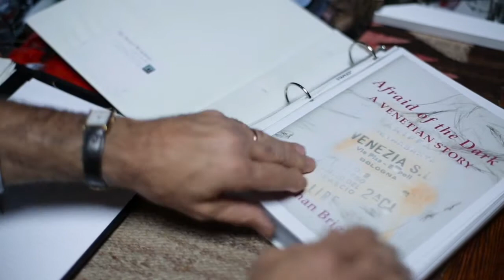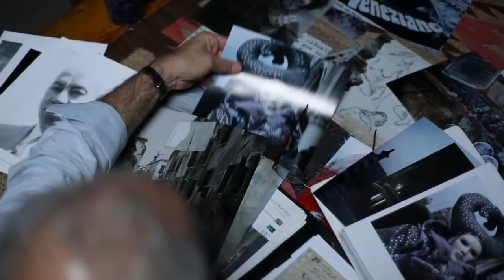Afraid of the Dark: A Venetian Story by Stephan Brigidi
Afraid of the Dark: A Venetian Story is the personal quest to learn more about my maternal ancestry, tracing the movements of my grandfather Leonardo Capocci. The book is about coming to terms with fear and the ongoing process of rekindling the love within.